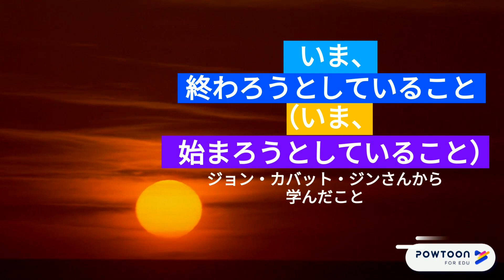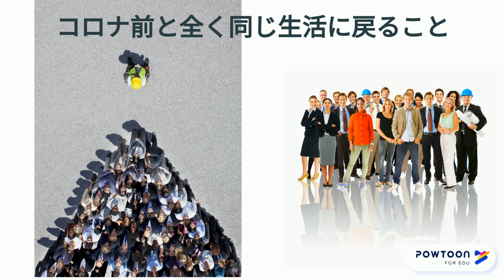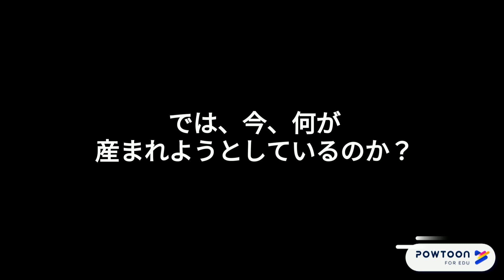いま、おわろうとしていること、いま、はじまろうとしていること